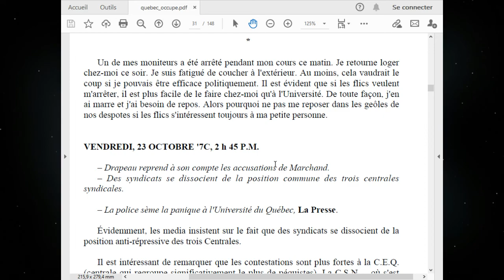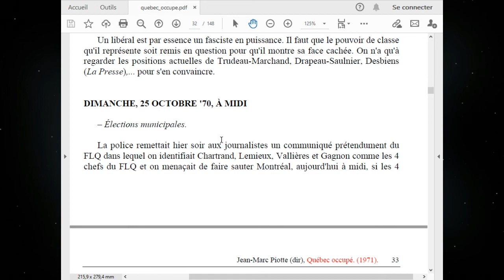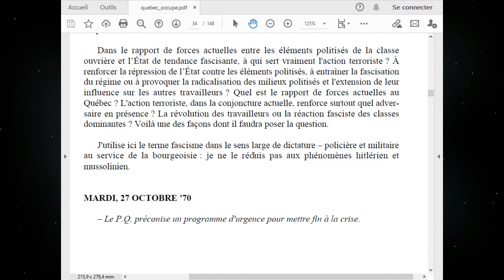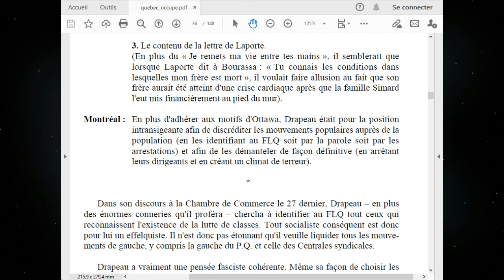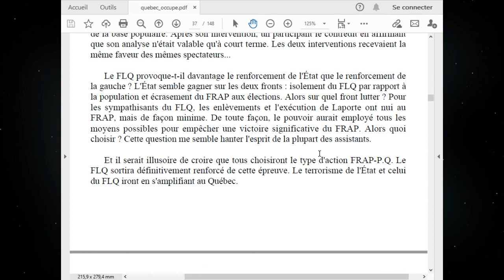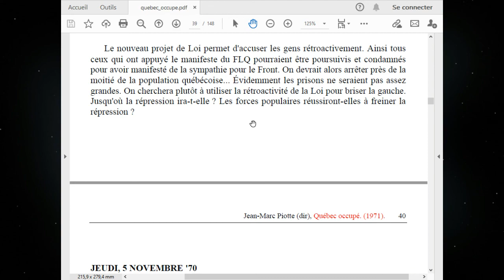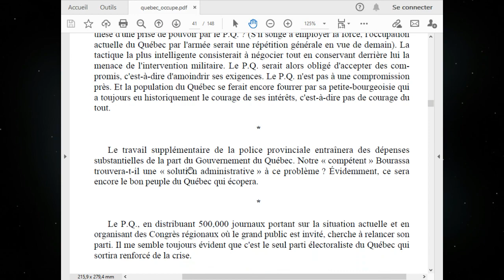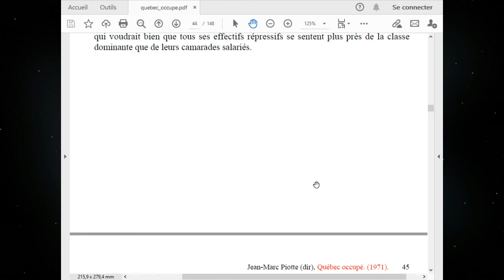Lecture de classe #8 Jour après jour, Québec occupé chapître 1(FIN!)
Québec occupé est un livre paru dans les années 70 pour parler de la crise politique causée par les actions du Front de libération du Québec, ainsi que la répression de l'État.

Les chapitres sont indépendants les uns des autres. Le premier chapitre est un récit de type «journal» des événements de l'époque observés par Jean-Marc Piotte. C'est une belle introduction pour se mettre en contexte des événements majeurs et du contexte historique.

Bonne lecture!